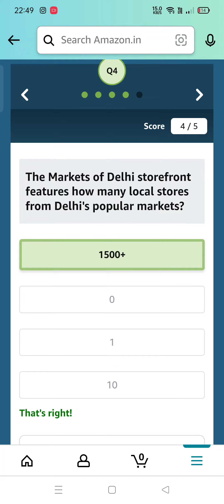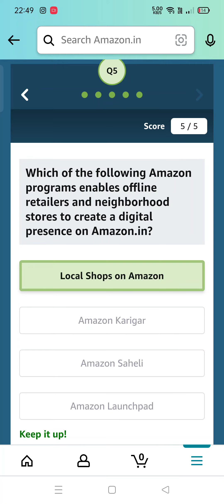Which of the following storefront was recently launched by Amazon to promote local retailers from po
Amazon Markets of Delhi Quiz Answers Today l Win 5000 Amazon Pay Balance l 30 March 2022

Q1:-Which of the following storefront was recently launched by Amazon to promote local retailers from popular markets across India?

Q2:-Which of these markets will you find on the Markets of Delhi storefront?

Q3:-Which market in Delhi is also called as the "Moonlight Square"?

Q4:-The Markets of Delhi storefront features how many local stores from Delhi's popular markets?

Q5:-Which of the following Amazon programs enables offline retailers and neighborhood stores to create a digital presence on Amazon.in?

amazon quiz
amazon quiz answers Today
30 March amazon quiz
30 March amazon quiz